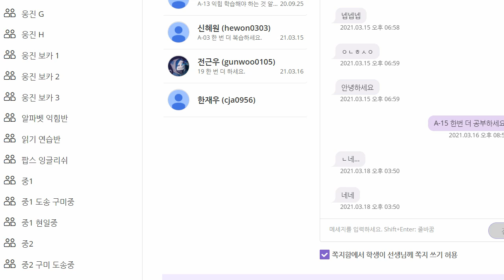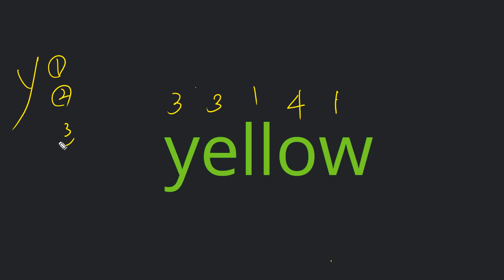전근욱 2021 03 18 칭찬